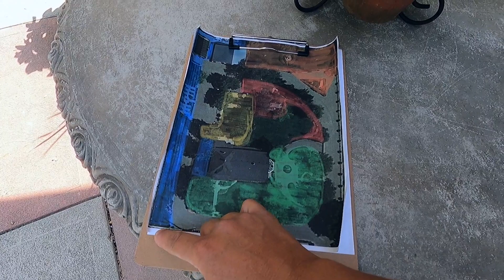How We Maintain the Garden by Using Zones! TUESDAY Zone! 💚 // Garden Answer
🌿MAILING ADDRESS🌿
Garden Answer
580 S Oregon St